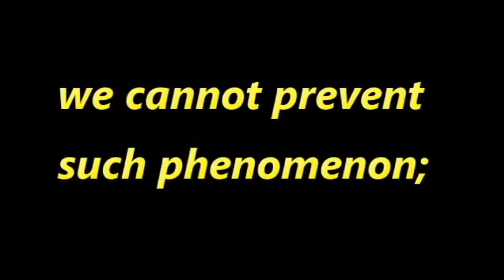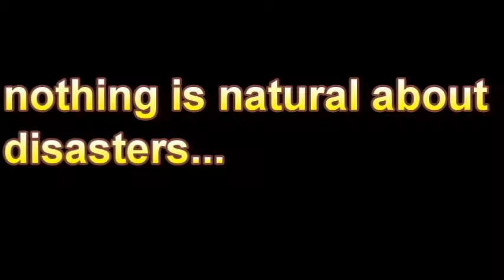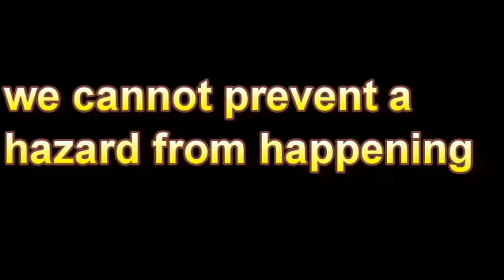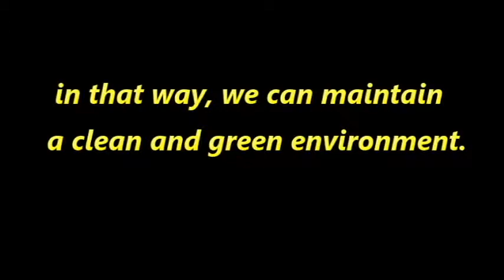Risk Reduction And Disaster Management ESNCHS by Grade 10 Sec Bonifacio